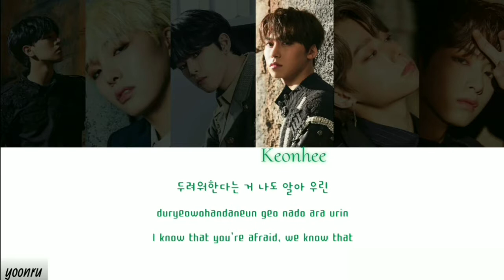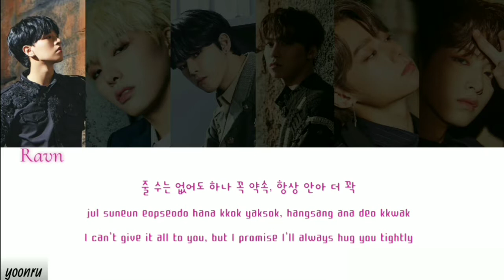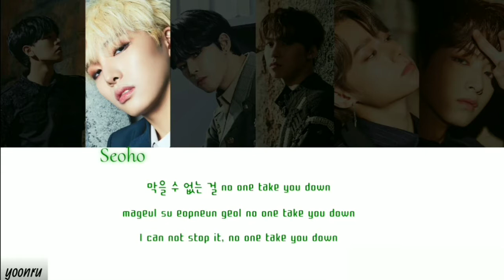Promise // ONEUS Ver. (HAN/ROM/ENG)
ALL PICTURES BELONG TO RBW ENTERTAINMENT, MUSIC TO KQ ENTERTAINMENT!

Artist(s) : ATEEZ (ONEUS)
Members : Ravn; Seoho; Leedo; Keonhee; Hwangwoong; Xion